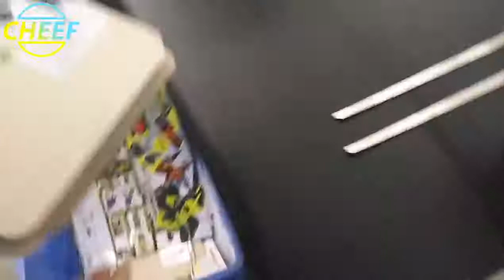Customized Paging Machine with C801 TIJ Printer is a perfect combination!!